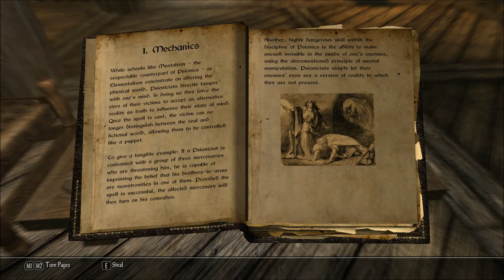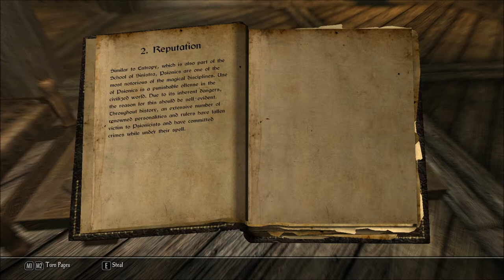Let's Read The Disciplines of Magic - Psionics (Let's Read the Books of Enderal, Book 5)